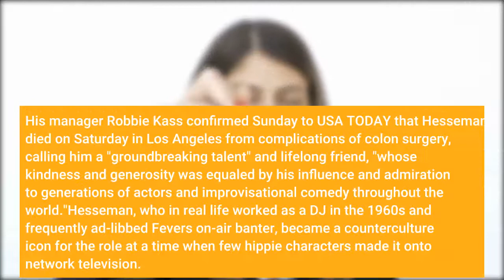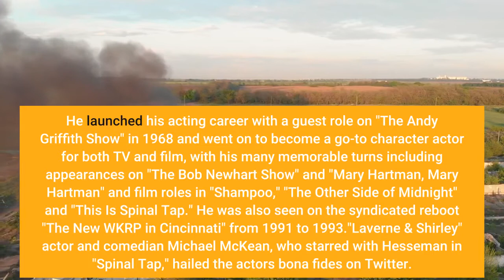Howard Hesseman Dr Johnny Fever on 'WKRP in Cincinnati' dies at 81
Howard Hesseman, enshrined in pop culture history for his role as radio disc jockey Dr. Johnny Fever on CBS sitcom "WKRP in Cincinnati," has died at 81. The actor scored two Emmy nominations as best supporting actor in a comedy for his role on the show, which ran from 1978 to 1982. He also played architect Sam Royer, Ann Romano's second husband and Barbara's father-in-law, on "One Day at a Time," and went on to star in "Head of the Class" as history and social studies teacher Charlie Moore in the '80s. His manager Robbie Kass confirmed Sunday to USA TODAY that Hesseman died on Saturday in Los Angeles from complications of colon surgery, calling him a "groundbreaking talent" and lifelong friend, "whose kindness and generosity was equaled by his influence and admiration to generations of actors and improvisational comedy throughout the world."Hesseman, who in real life worked as a DJ in the 1960s and frequently ad-libbed Fever's on-air banter, became a counterculture icon for the role at a time when few hippie characters made it onto network television. As Fever, he spun now-classic rock songs such as Boston's "Don't Look Back," Toto's "Hold the Line" and Blondie's "Heart of Glass," many of which owed a debt to "WKRP" for growing their audience."I think maybe Johnny smokes a little marijuana, drinks beer and wine, and maybe a little hard liquor," Hesseman told The New York Times in 1979 as he readied for one of three "Saturday Night Live" hosting gigs. "And on one of those hard mornings at the station, he might take what for many years was referred to as a diet pill. But he is a moderate user of soft drugs, specifically marijuana."Hesseman started out as a member of the improv group The Committee and at the time he moonlighted on Saturdays as a DJ for San Francisco rock 'n' roll station KMPX. He launched his acting career with a guest role on "The Andy Griffith Show" in 1968 and went on to become a go-to character actor for both TV and film, with his many memorable turns including appearances on "The Bob Newhart Show" and "Mary Hartman, Mary Hartman" and film roles in "Shampoo," "The Other Side of Midnight" and "This Is Spinal Tap." He was also seen on the syndicated reboot "The New WKRP in Cincinnati" from 1991 to 1993."Laverne & Shirley" actor and comedian Michael McKean, who starred with Hesseman in "Spinal Tap," hailed the actor's bona fides on Twitter. “Impossible to overstate Howard Hesseman’s influence on his and subsequent generations of improvisors,” he wrote. He recalled first seeing Hesseman in 1971 with The Committee. “I saw that he was the real deal.”Born in Lebanon, Oregon, Hesseman wasn't so disconnected from some of the characters he played. In 1983, he told People that he had conducted “pharmaceutical experiments in recreational chemistry.” He was once jailed in San Francisco for selling marijuana in the '60s.